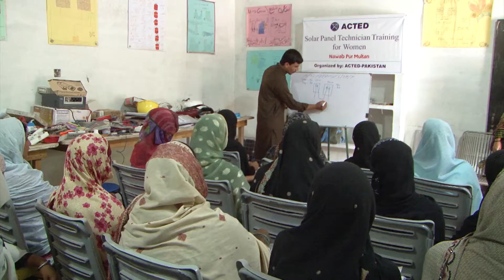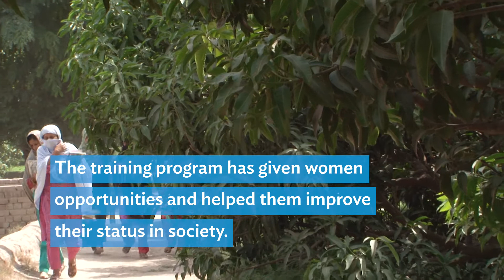Solar Energy Training Brightens Up Employment Opportunities for Pakistan’s Women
In Multan, a city in Pakistan's eastern province of Punjab, a group of women is receiving training as solar panel technicians. This initiative is providing them with new income opportunities and raising their status in society.

The pioneering training program, which is funded by the Asian Development Bank, is opening up business and employment opportunities for women in a country where only 25 per cent of the female workforce is engaged in paid work.